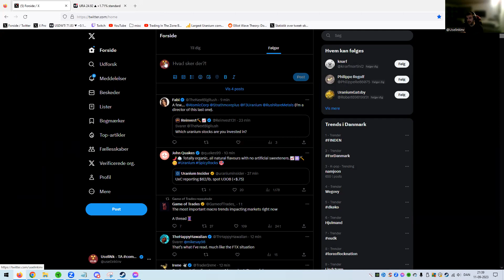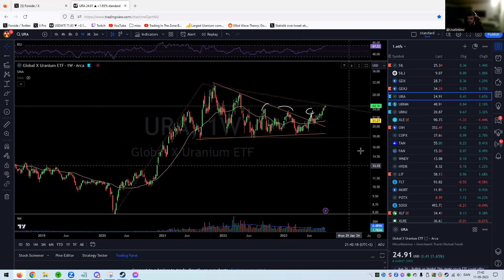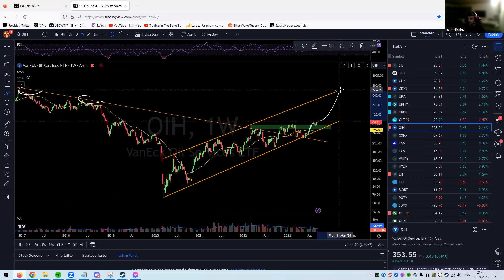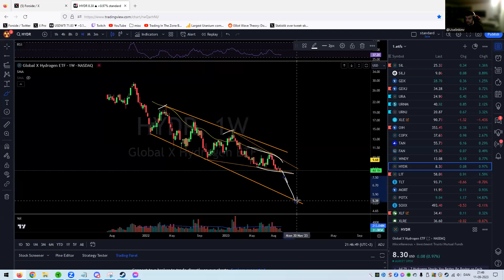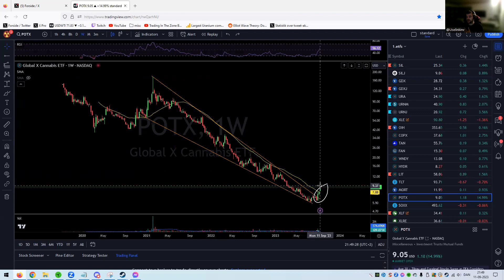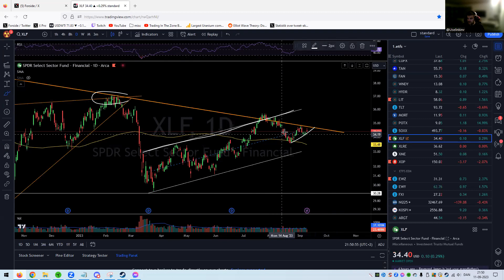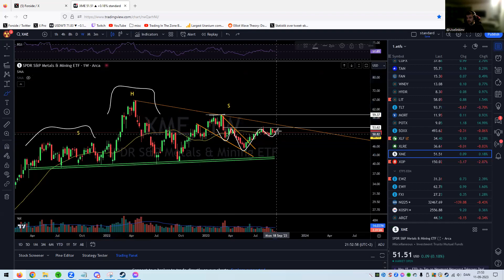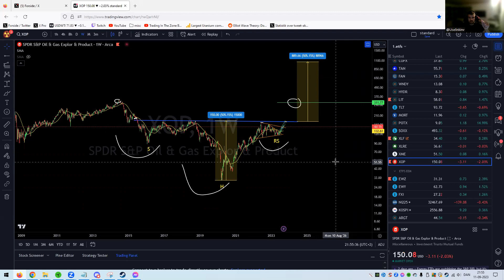ETFrecap 11-september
Weekly recap of the ETFs in the commodity space

$URA $URNM $URNJ $SIL $SILJ $GDX $GDXJ $XOP $OIH $POTX $MORT $XME $COPX $FAN €TAN

This is not financial adwise!
Always do you own due diligence